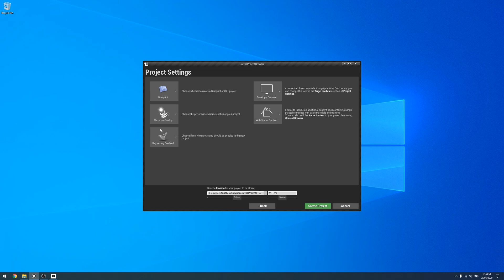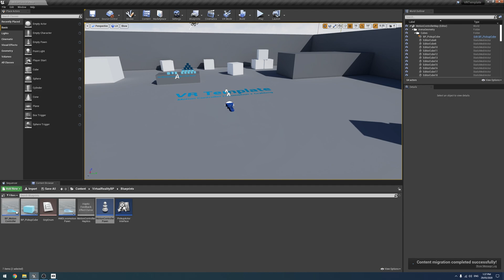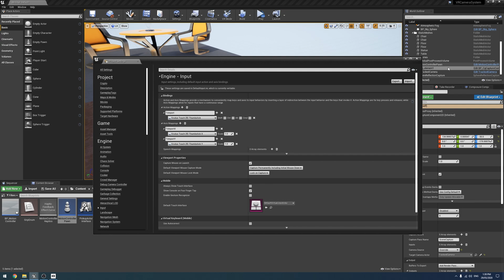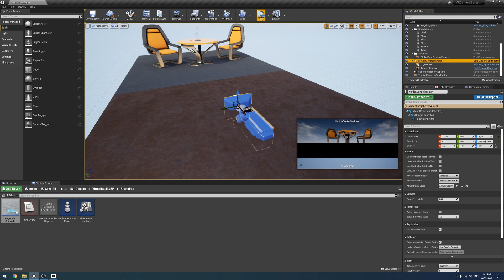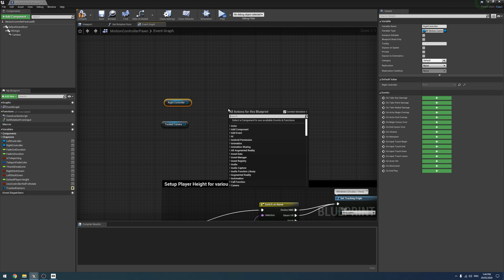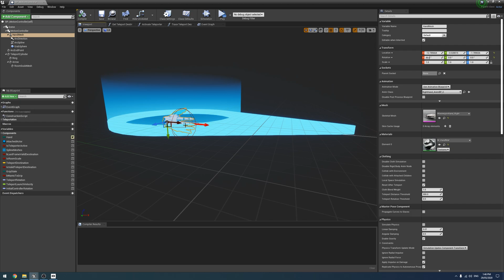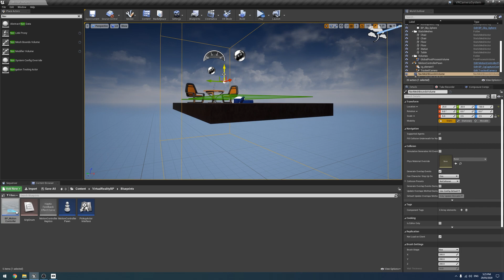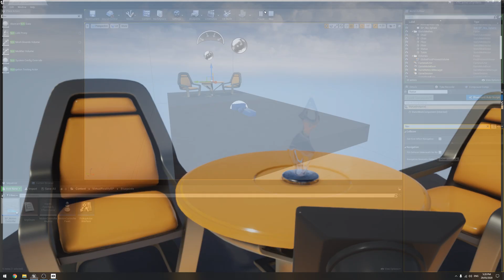Adding Teleport to VR Camera in UE4 (Tutorial)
In this video we look at how to take teleport from the Unreal VR example and add it to the VR camera setup.